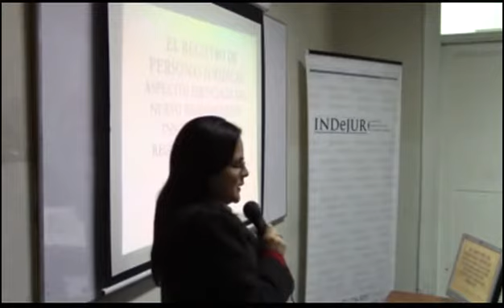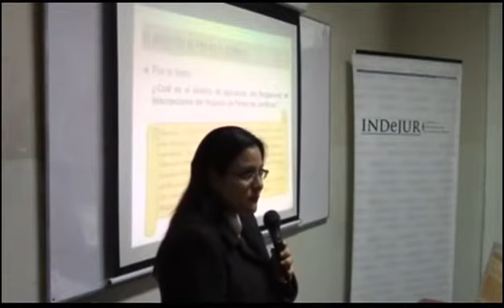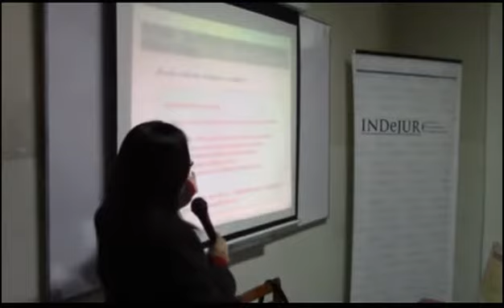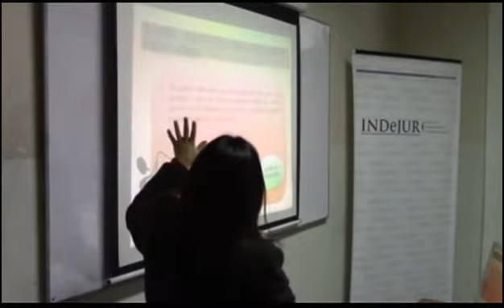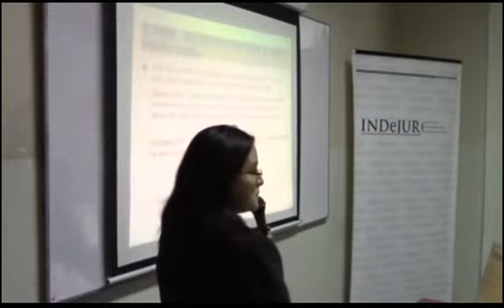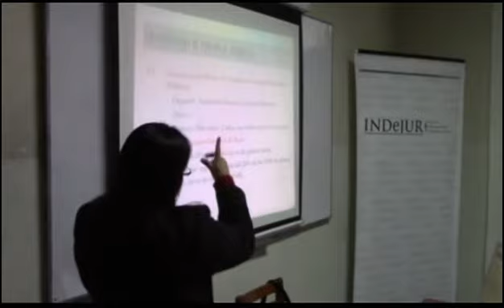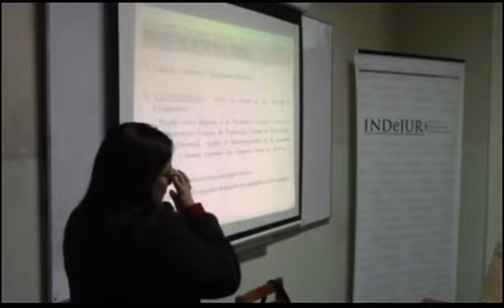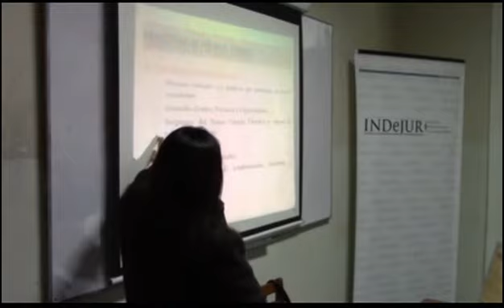INDeJUR - Reserva y Constitución / Reg. Personas Jurídicas No Societarias